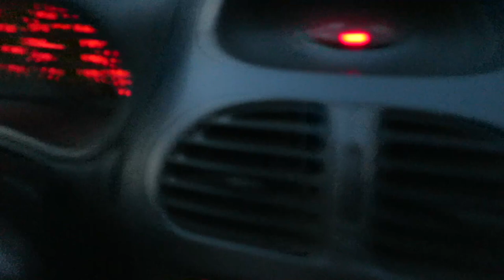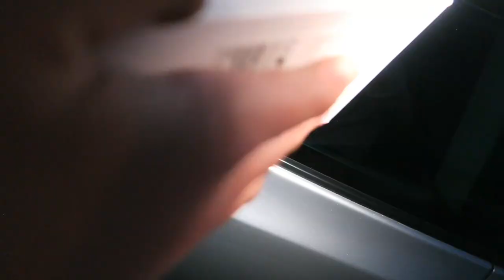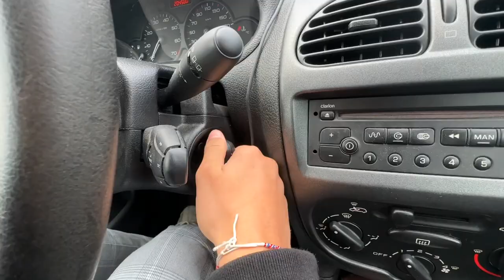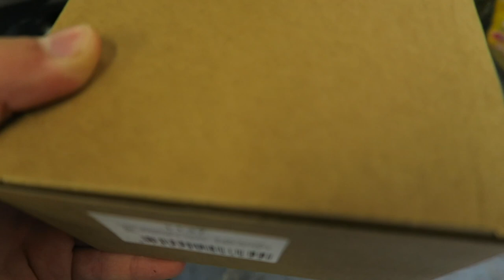J'ÉCHANGE MON IPHONE CONTRE UNE MOTO ! (Je vais la chercher..) 🔥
Salut, ça va toi ? dans cette vidéo je vous amène avec moi échanger mon téléphone contre une moto et pour de vrai !

🔥 J'ai oublié de vous dire y'a -20% avec le code "leonade"🔥 Le lien de CarVertical est la 😄

170 569 ❤️ 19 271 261